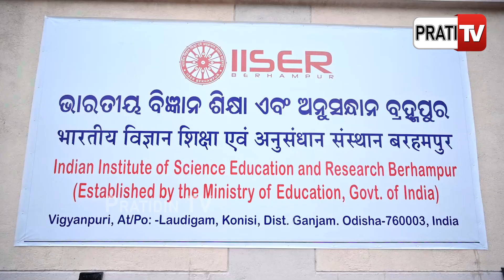ମନ୍ତ୍ରୀ କୃଷ୍ଣ ପାତ୍ର ଦେଲେ ଆହ୍ବାନ Bio technology ପାଇଁ ଓଡ଼ିଶାରେ ଅପୂର୍ବ ସମ୍ଭାବନା! Global Bio India 2024.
ମନ୍ତ୍ରୀ କୃଷ୍ଣ ପାତ୍ର ଦେଲେ ଆହ୍ବାନ Bio technology ପାଇଁ ଓଡ଼ିଶାରେ ମିଳିବ ଅପୂର୍ବ ସମ୍ଭାବନା! Global Bio India 2024.